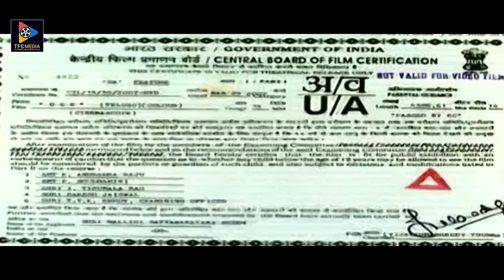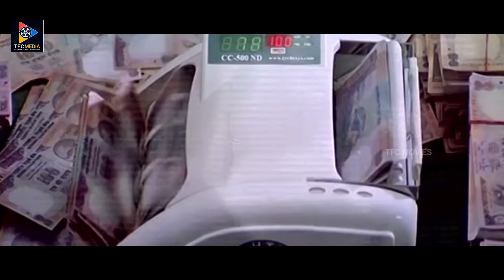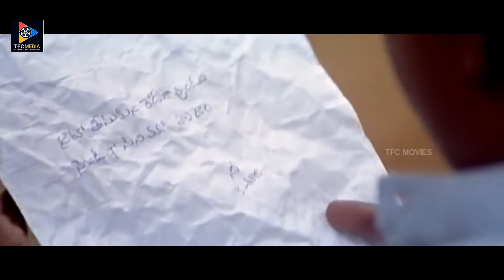Dhee Super Hit Telugu Full HD Movie | Manchu Vishnu | Genelia D'souza | TFC Movies